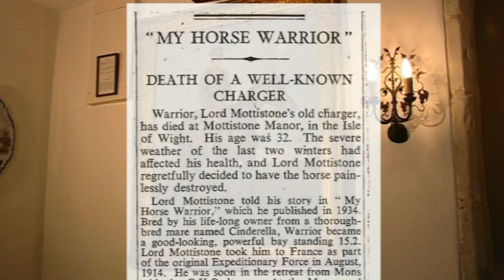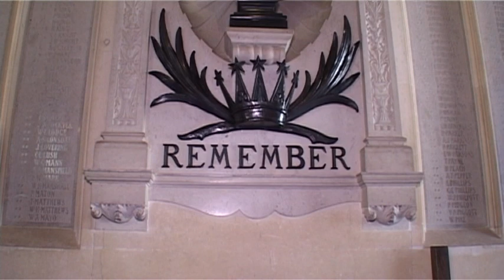Warrior: The Amazing Story of a Real War Horse